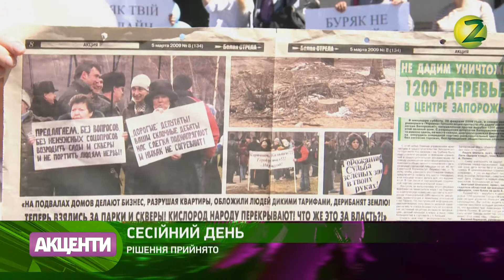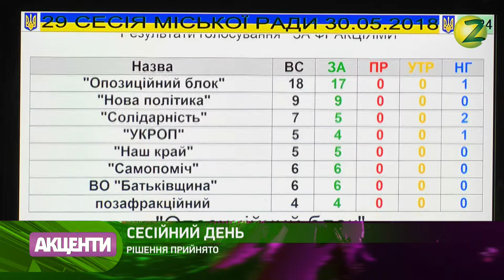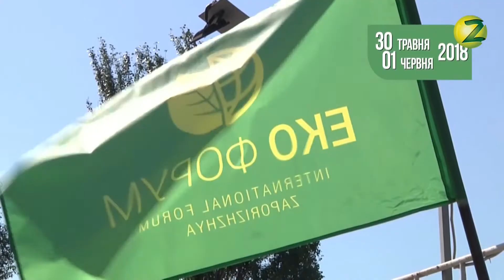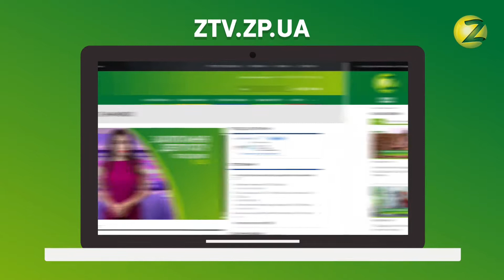Акценты дня - 31.05.2018